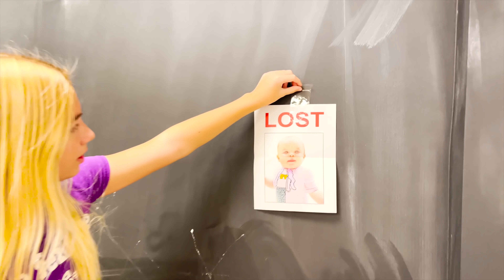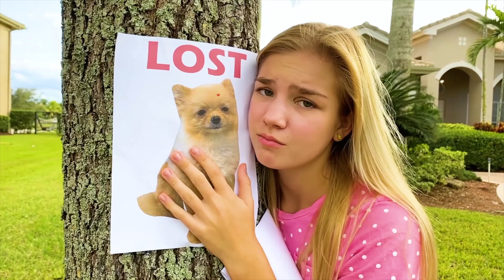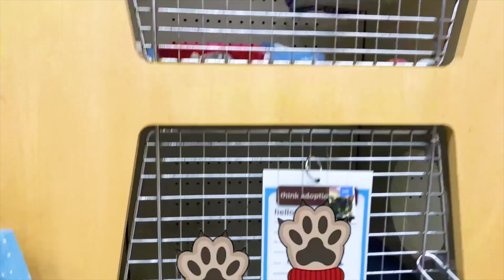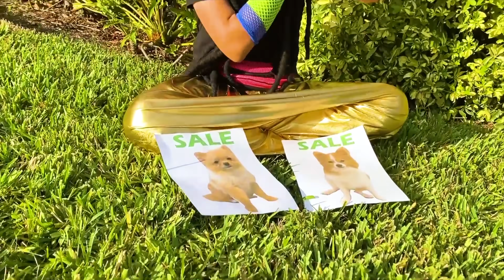Maggie and stories how baby are cute to play